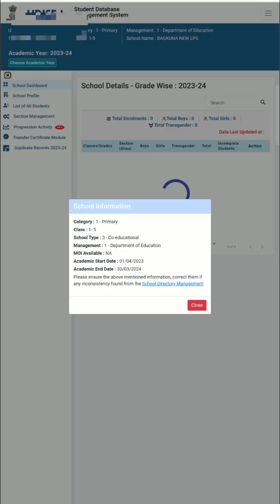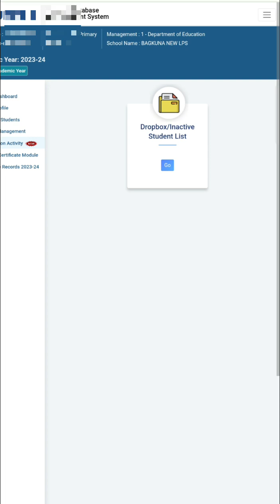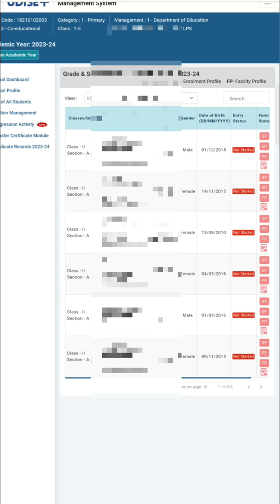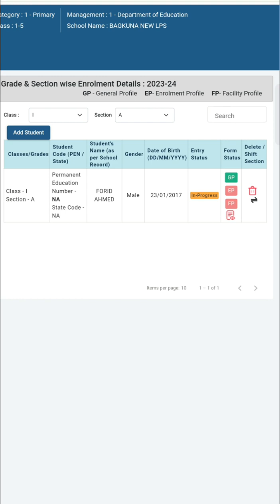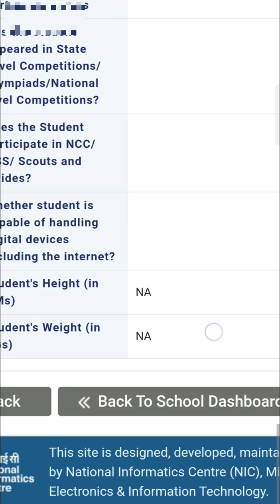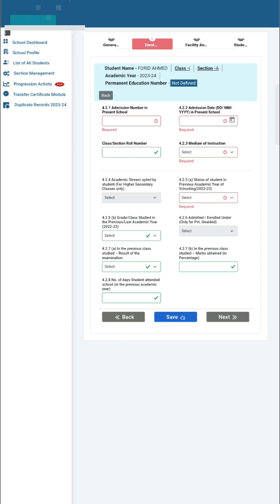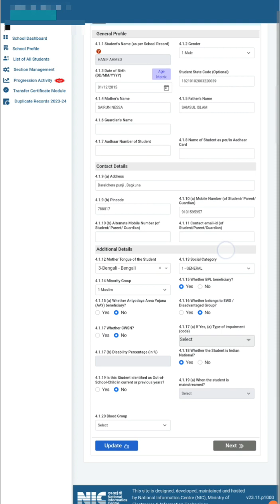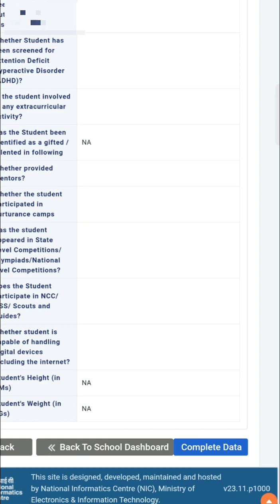How to Add students in U-Dise+ ? How to Edit student Details ?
All Details about U-Dise plus | How to complete School Profile , Teacher Module & Students Module ?

How to update Udise ?